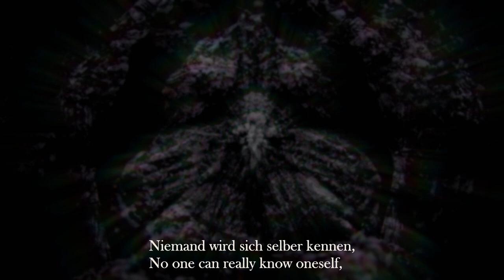STRAUSS & RADIOHEAD - Metamorphosen & Creep | YST Conservatory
JASON LAI, conductor
LIM JING JIE (Class of 2020), vocals
YST ARTIST FELLOWS
CONSERVATORY ORCHESTRA

STRAUSS
Metamorphosen for 23 solo strings

RADIOHEAD/HAMMOND/HAZLEWOOD, arr. DAVID LOKE
Creep

Springs of Uncertainty
13 Nov 2020
YST Concert Hall

As we anticipate the start of a new season, the Conservatory looks back to performances that defined a period of resilience, challenge, creativity, and extraordinary music-making. Here, the Conservatory Orchestra delivers an atmospheric performance of Richard Strauss's "Metamorphosen", which then transitions into a surprise encore of Radiohead's "Creep".

This livestream performance was presented at Springs of Uncertainty (13 November 2020), a concert that explored the intersections of isolation, anxiety, humanity’s relationship with nature, and the mourning of lost idealized worlds.

Compendium Springs takes a deeper, more interactive look into the stories and undercurrents of the programme. For the full experience, it is best viewed on mobile.